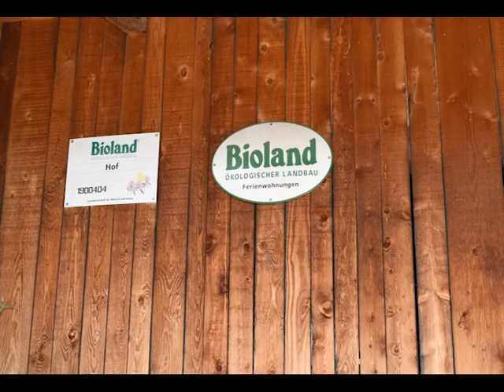Meine Wenigkeit...kann viel bewirken: Franz Laimer betreibt biologisch solidarische Landwirtschaft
In der Artikelserie "Meine Wenigkeit...kann viel bewirken" in Kooperation mit Südtiroler Medien stellen wir euch jede Woche Menschen aus Südtirol vor, die etwas Neues gewagt haben, etwas Besonderes machen und auf ihre Art einen wertvollen Beitrag zu unserer Gesellschaft leisten – weil jede*r Einzelne von uns viel bewegen kann!